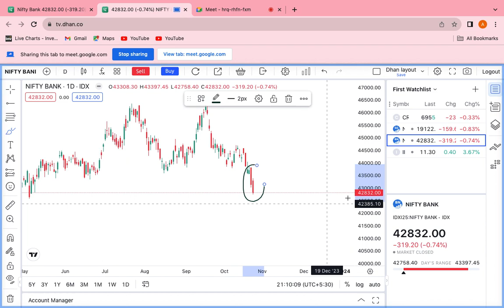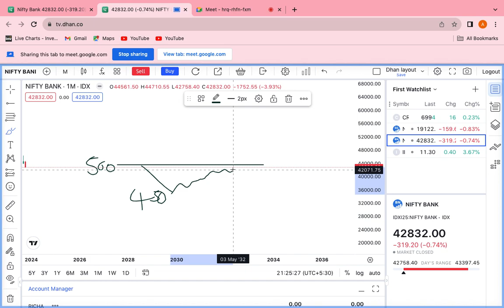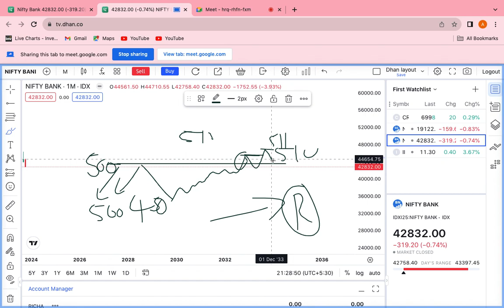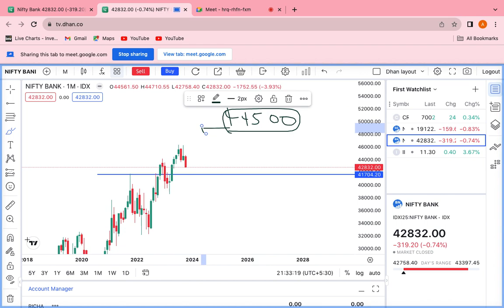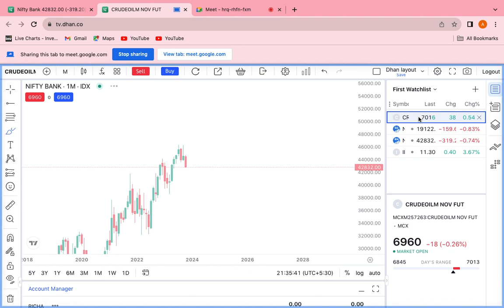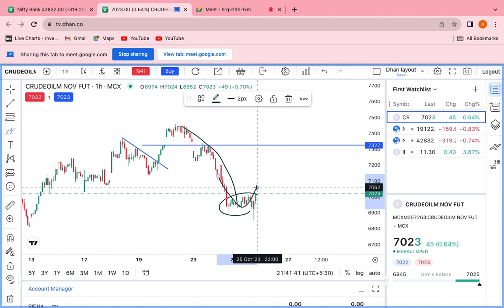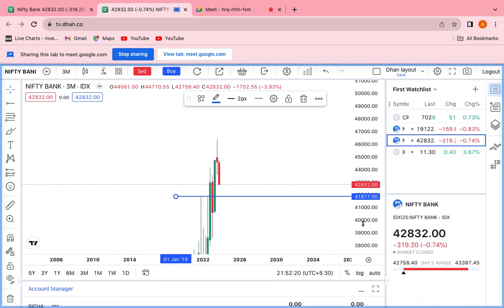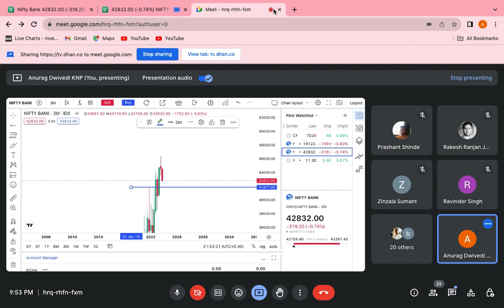trend reversal aur retracement kya diff. hai live crude oil trading in class .market me aage ka plan